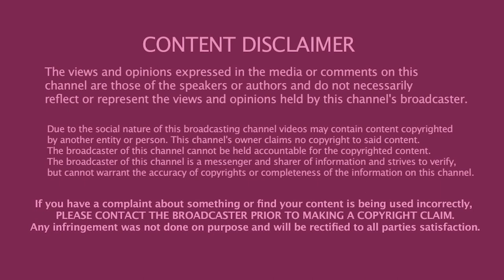In Konversation With Tebogo Lerole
Instagram pages:

My personal page- @the_karabo_baloyi
Community page- @konversationswithkarabo
Guest-   @givenstuurman3556
Make up artist-  @blankcanvas_artistry
Visuals- Black Studios